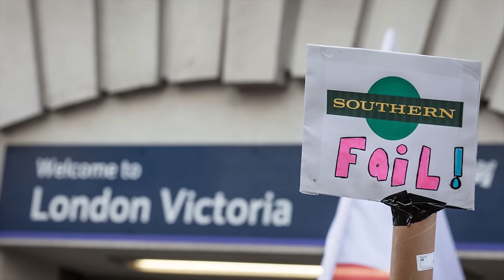The Darkness - Southern Trains (are Officially aw‎ful, Official Video)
"Killer tunes" – Q
"Return to top form" – MOJO
“Boredom-destroying heavy rockers return with madcap, euphoric fifth album” – Kerrang
“The new album Pinewood Smile has the rockers back on top form” - The Sun
"A triumphant comeback" – Planet Rock
“Pinewood Smile should still leave devotees beaming” - Daily Mail